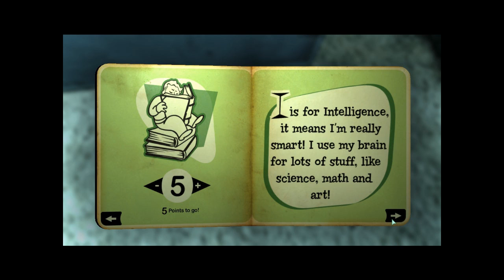Let's Play Fallout 3 #3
More Fallout 3.